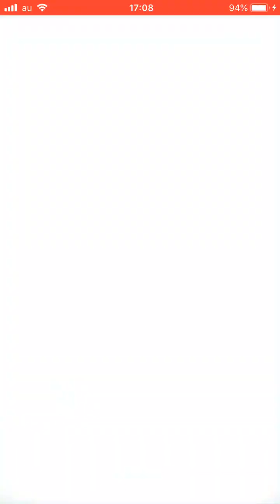将星フユニャン 召喚！皇帝ジバニャン劉備 ゲット！1周年 新イベントスタートだ！新マップ 空亡討伐戦 夜叉エンマ 国取りオープン『妖怪三国志 国盗りウォーズ』Yo-kaiWatch 妖怪手錶 入手方法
明けましておめでとうございます！。今三国志は国取り戦最高におもしろいですね〜。毎日楽しんでいます。Kaoru軍メンバー募集中！。今年もよろしくお願いします。1周年記念新イベントはじまりました〜。やっぱりガシャに夜叉エンマ来ましたね〜。空亡 軍神スサノオ うんちく魔。楽しみですね〜。新マップ中原もありますよ〜。

次 ゲット編 夜叉エンマ ゲットチャンス ガシャチケット

新イベント紹介

おススメ
河北地方制圧 ダークニャン曹操最終決戦！コンティニューなし攻略

玉藻前 タマモ
ざしきわらし 座敷童子
河童(サラリーマン)